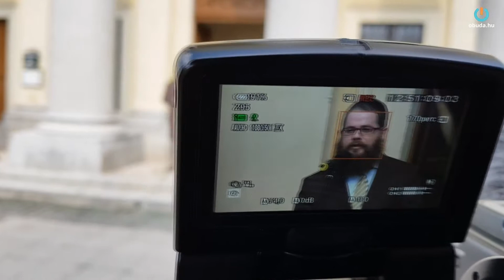CSELEKVŐ ZSIDÓ IDENTITÁS: A HOLOKAUSZT ÓBUDAI ÁLDOZATAIRA EMLÉKEZTEK